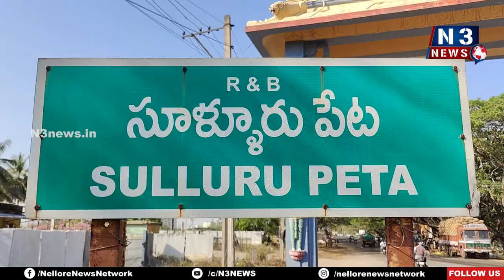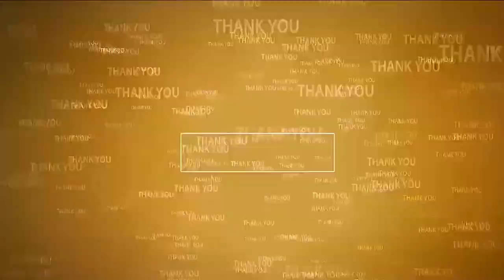30ఏళ్ల కార్యకర్తల పోరాట ఫలిత‌మే ఎస్సీ వర్గీకరణ|Tribute to the statues Dr. Ambedkar and MahatmaGandhi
- ఎస్సీ వర్గీకరణపై సుప్రీంకోర్టు తీర్పును హర్షిస్తూ సూళ్లూరుపేటలో ఎంఆర్‌పీఎస్‌ సంబరాలు
- డా.బి.ఆర్ అంబేద్కర్, మాత్మగాంధీ విగ్రహాలకు నివాళులు
- ఎన్డీఏ కూటమి ప్రభుత్వానికి కృతజ్ఞతలు తెలిపిన ఎంఆర్‌పీఎస్ నేత‌లు